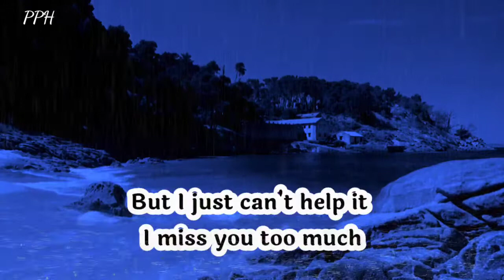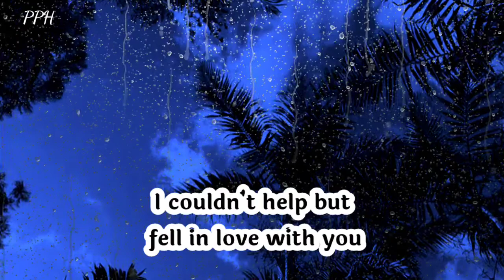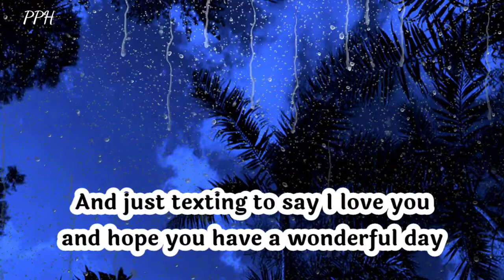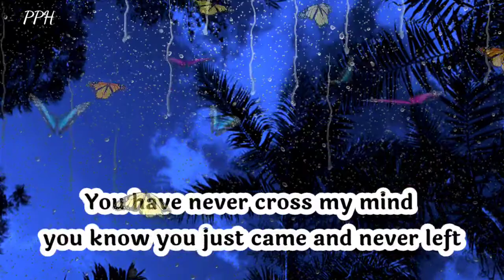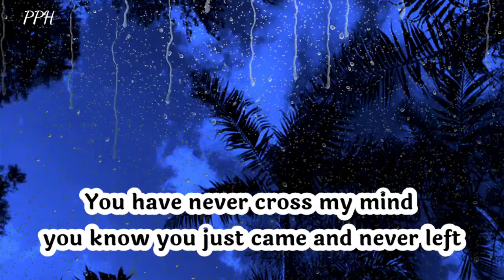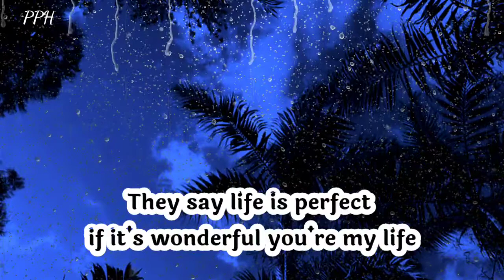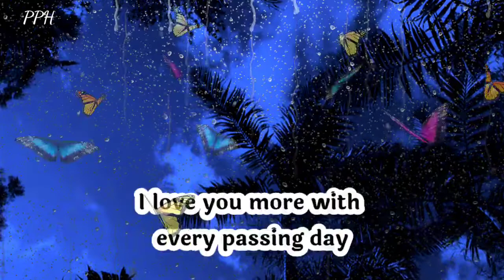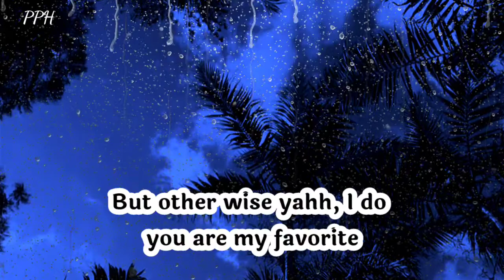Dm to df 🔥💌" Another month, another year, another smile, another tears 😢💌❤💙 divine masculine